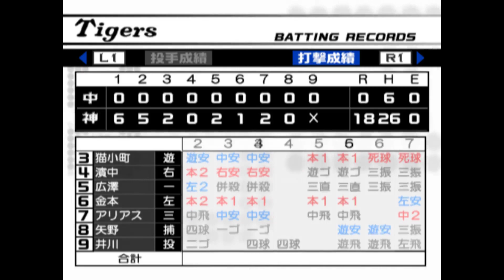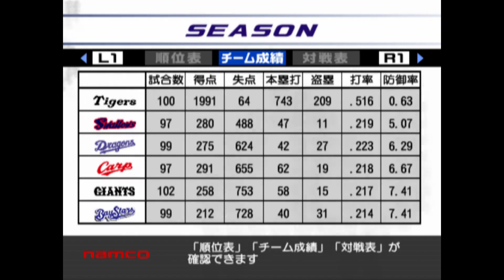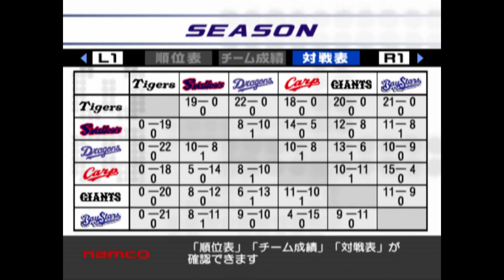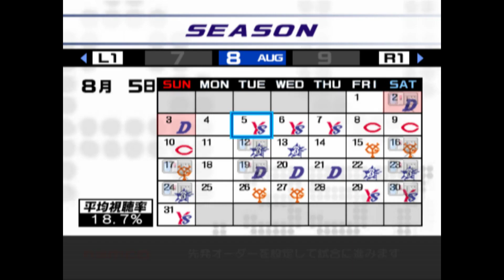熱チュー！プロ野球2003#109 ペナントレース 阪神VS中日 22回戦